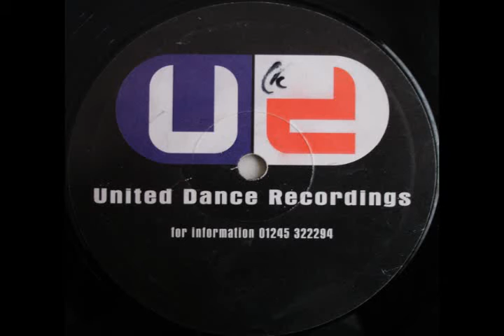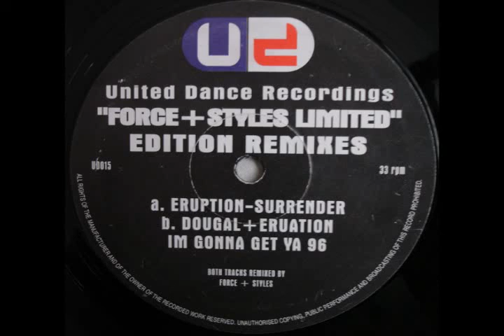Dougal & Eruption -I'm Gonna Get Ya (Force & Styles Remix)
United Dance Recordings UD015B
1996 Happy Hardcore